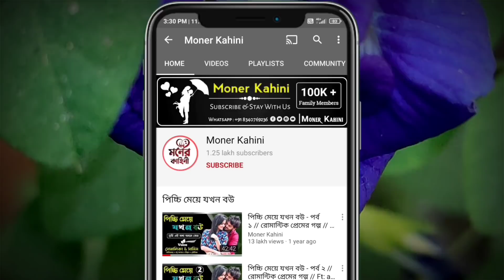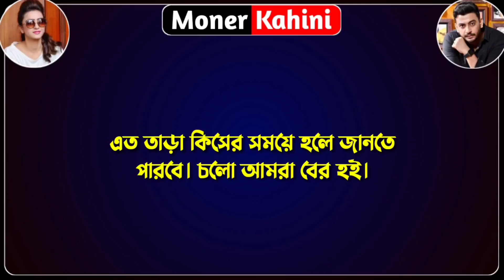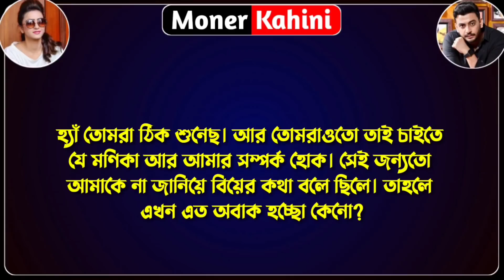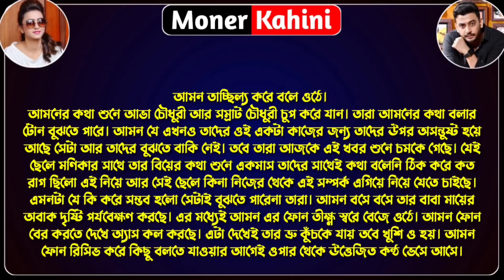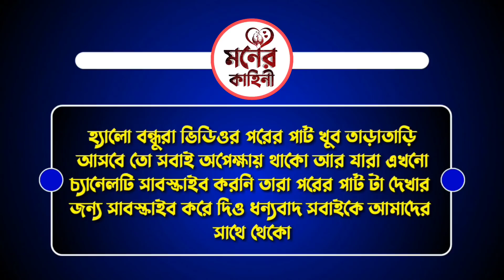ভালোবাসি প্রিয় তোমায় | ছদ্দবেশী ছেলেটি যখন রাগী পুলিশিনীর ক্রাশ | পর্ব ১৬ | Voice: Samim, Avinanda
• Moner Kahini •

• ভালোবাসি প্রিয় তোমায় | ছদ্দবেশী ছেলেটি যখন রাগী পুলিশিনীর ক্রাশ | পর্ব ১৬ | Voice : Samim, Avinanda | Moner Kahini | Voice Of Samim

• Voice Artist : Samim & Avinanda & Voice Of Samim & Rupsha & Prantosh & Urmi & Sagor & Somnath & Joy Pratik & Jagannath & Sumon & Akash & Mamoni & Mitu & Rj Sagor & Rony & Ankita & Noor & Sangita &  Sudip & Paromita & Mita & Sagir & Saheb & Nil & Umya & Mintu & Piku & Megha & Pranto & Raj & Sweety
• Script : সাবিয়া সাবু সুলতানা